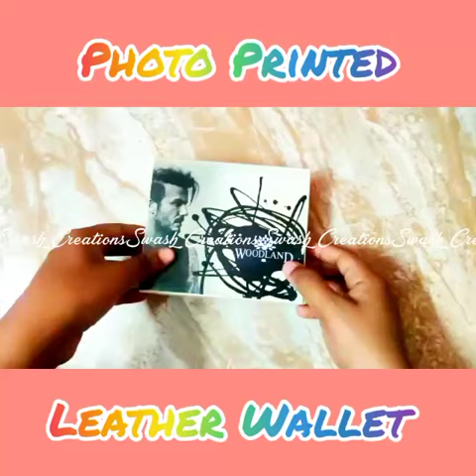Photo printed Leather wallet- Swash Creations